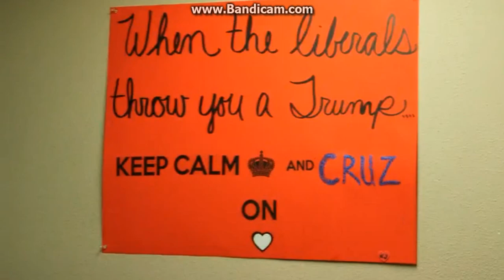US presidential election 2016Donald Trump's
Iowa caucuses: Donald Trump's moment of truth

It's the moment of truth for Donald Trump.

The brash real estate mogul has touted his business record and wealth, defied political correctness, commanded social media, insulted Mexicans, Muslims and his rivals, and refused to apologize for anything. And through the long preamble to the election season, Trump has dominated the Republican race at every turn.

Monday night's Iowa caucuses will offer the first real test of his ability to transform all the attention surrounding his candidacy into lasting electoral success.

Polls suggest that Trump, who has never stood for any political office before, stands on the verge of a potentially stunning victory that would shake the Republican establishment. The brash businessman was uncharacteristically humble about his prospects on Monday morning.

'Nervous'
"You have to be a little bit nervous," Trump said on ABC's "Good Morning America." "This is actually my first election night. I've gone through many election nights but it was always for somebody else."

He added: "This is a little bit different for me."

Democrats are also bracing for a nervous night.

Front-runner Hillary Clinton will learn whether the painful history of her 2008 Iowa loss will repeat itself. Vermont Sen. Bernie Sanders' insurgent campaign is threatening to emulate the race of Barack Obama, who dealt her an ignominious defeat at the caucuses that upended the presidential race eight years ago.

Clinton expressed confidence Monday morning and reiterated her argument that Sanders won't be able to deliver on some of his ambitions policy proposals.

"I am a progressive who wants to make progress and actually produce real results in people's lives. That's what I'm offering," she said on CNN's "New Day." "I'm not overpromising."

READ: The Iowa caucuses, explained

Several hundred thousand Iowans in 1,861 precincts are expected to venture out with scattered snow showers in the forecast to exercise their cherished right to cast the first votes in the race that will determine the 45th President of the United States. The Iowa caucuses have huge symbolic power, and while they don't always predict who will be sworn in as the next president, they can offer a crucial boost to candidates who do well. They also spell doom for those who barely register and then do badly in the New Hampshire primary.